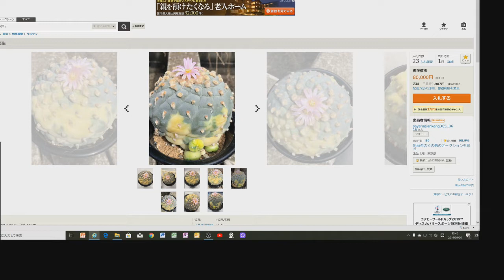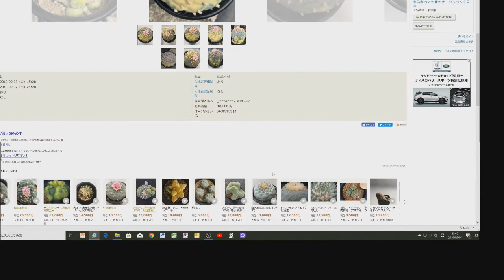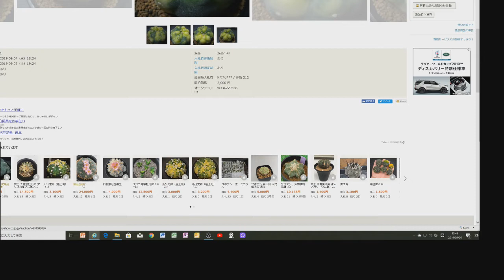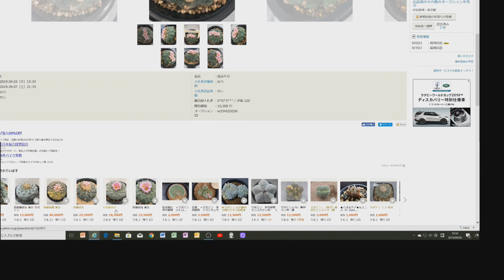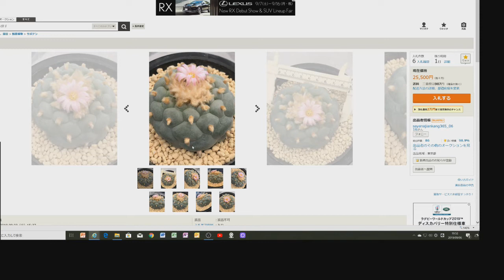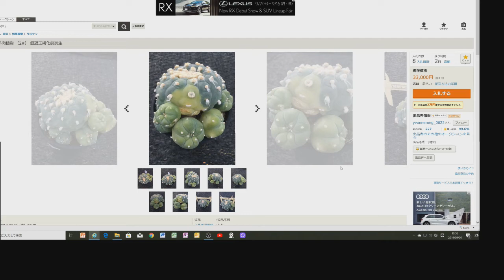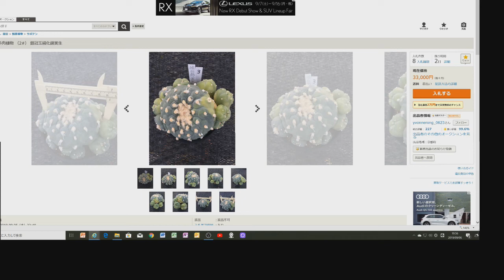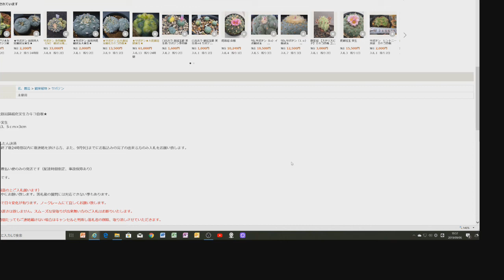은관옥 선인장.. 일본야후옥션.. 외국바이어들 입찰로 인해 가격상승